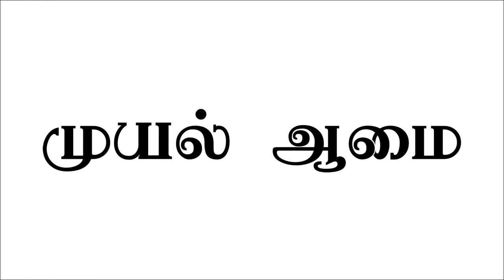முயல் ஆமை 🐰 🐢 ஒரு குட்டி கதை 😉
முயல் ஆமை
Voice : Bindhu